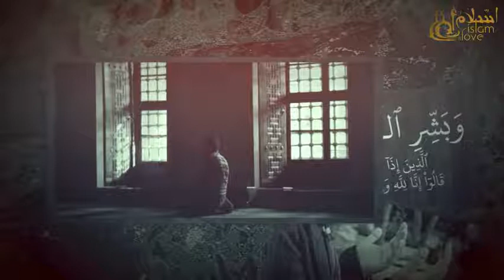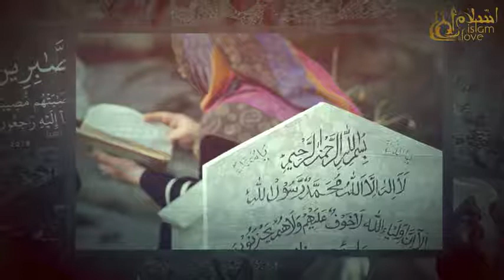لا تنسوا موتاكم من الدعاء 💌🌿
اللَّٰهُــمَّ اغفر لـ جميع موتى المسلمين ...
الذين شهدوا لك بالوحدانية، ولنبيك بالرسالة، ومـاتوا على ذلك.

اللَّٰهُــمَّ اغْفِـرْ لهم وَارْحَمْـهُم ، وَعَـافِهِم وَاعْـفُ عنْهم ،
وَأَكْـرِمْ نُـزُلَهُم ، وَوَسِّعْ مُـدْخَلَـهُم ، وَاغْسِلْـهُم بالمَـاءِ وَالثَلْجِ وَالبَـرَد ،
وَنَقِّـهِم مِنَ الذنـوبِ وَالخَطَـايَـا كما يُنَقَّى الثَّـوْبُ الأبْيَضُ مِنَ الـدَّنَسِ ،
وَقِهِـم فِتْنَةَ القَبْـرِ وَعَـذَابَ النَّـارِ 🙏🏻

اللَّٰهُــمَّ وجـازهم بالحسنات إحساناً، وبالسيئات عفواً وغفراناً حتى يكونوا في بطون الألحاد مطمئنين 🙏🏻

اللَّٰهُــمَّ اغفـر لـ والـدي ولجميع موتانا موتى المسلمين أجمعين يـا ربّ العالمين
اللَّٰهُــمَّ ارحمنا إذا صرنا لمثل ما صاروا إليه، برحمتك يا أرحم الراحمين اللهم_امين 🙏🏻